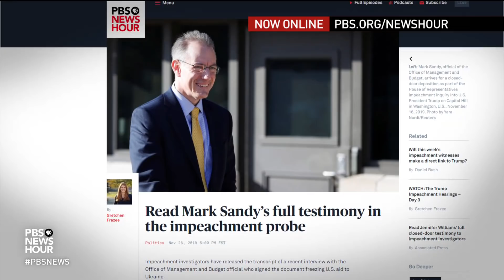What voters across America are saying about impeachment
In Washington, much attention is directed toward the impeachment inquiry. But how is it viewed in other parts of the country? We turn to three public media reporters to find out: Caitie Switalski with WLRN in South Florida, Mary Lahammer of Twin Cities PBS in Minneapolis and Bente Birkeland of Colorado Public Radio. The three join Judy Woodruff to discuss partisan divides and impeachment fatigue.